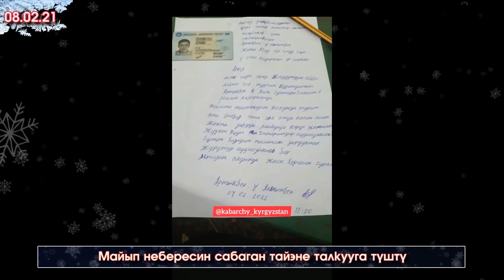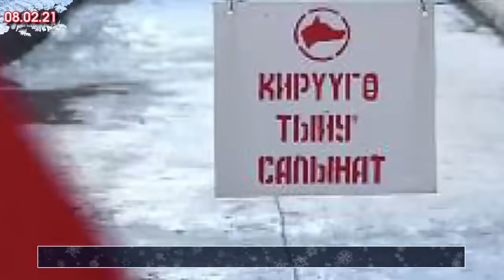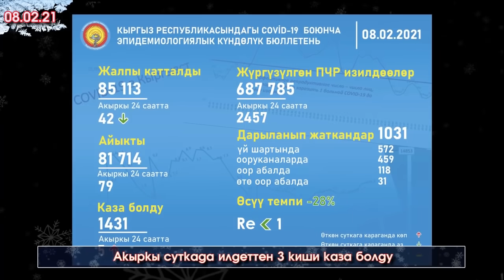Мен ӨЛГӨНДӨ кетесин ДЕП Тайэнеси МАЙЫП небере КЫЗЫН тепкилеп/Акаев МҮРЗӨГӨ барып/Муфтийди ЖАМАНДАШЫП